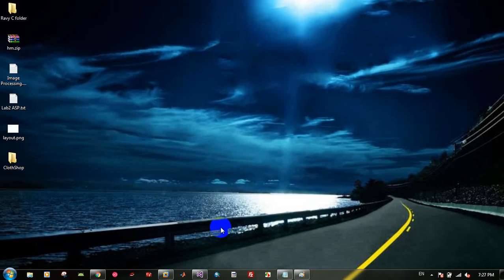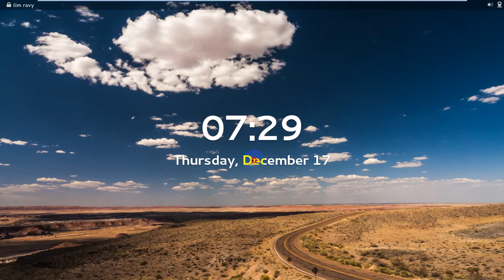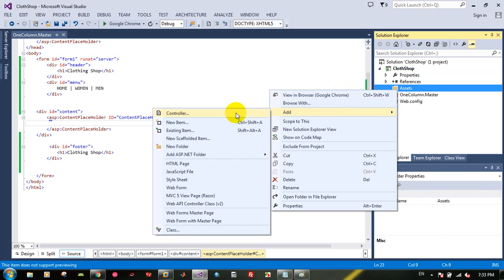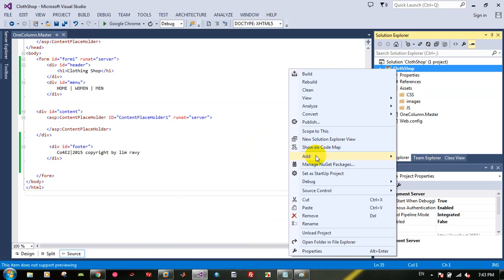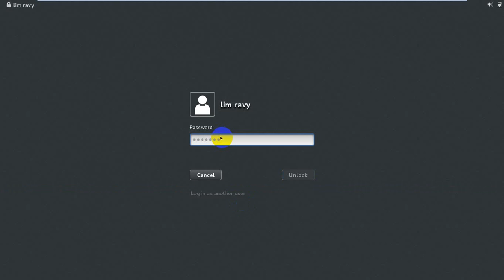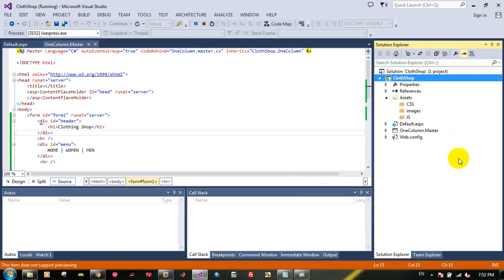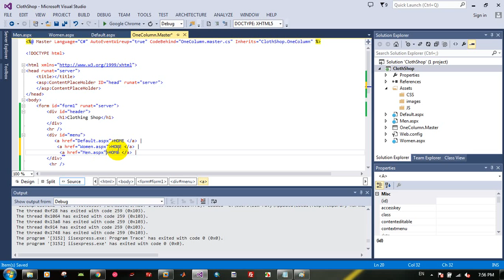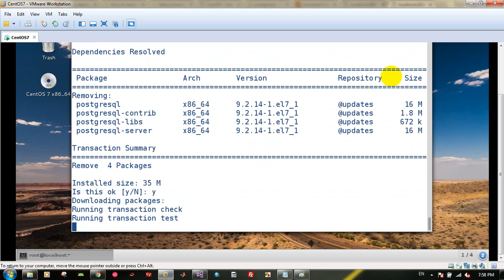how to start with ASP with master page